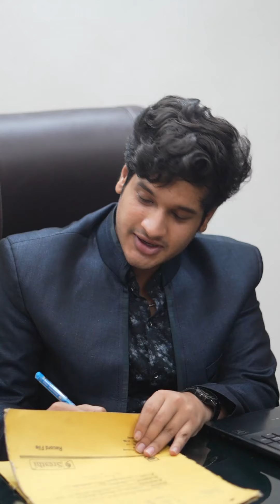LADKIYON KE KAPDO MAI KAMI NHI MARDO KI SOCH MAI HOTI HAI